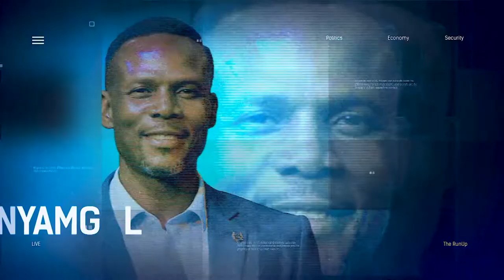The Financial Growth Of The Entertainment Industry In Nigeria | THE RUN UP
King Asu joined us to discuss.